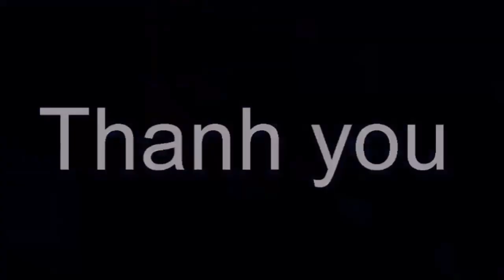🔴 Bình Tinh Bật khóc khi bị nói, Cha nuôi Vũ Linh để lại “Di Chúc” Giao Hết Tài Sản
🔴 Bình Tinh Bật khóc khi bị nói, Cha nuôi Vũ Linh để lại “Di Chúc” Giao Hết Tài Sản . Tin tức hằng ngày là những thông tin giải trí trong và ngoài nước .